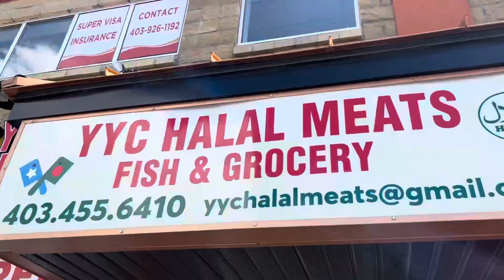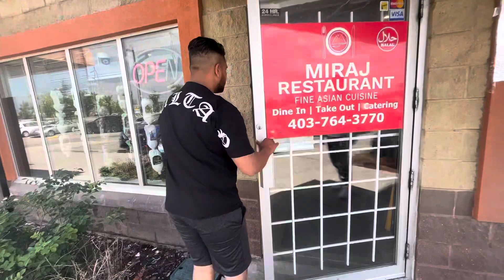A day in Calgary || ক্যালগেরি ঘুরে দেখা || Shezan Mahmood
In this video me and my gang drove from winnipeg to Calgary. We explored Calgary city throughout the day and enjoy the whole time. It was exhausting at times but that is how a road trip is. I hope you guys enjoyed the vlog.

Copyright Disclaimer Under Section 107 of the Copyright Act 1976, allowance Is made for 'Fair Use' for purposes such as criticism, comment, news reporting, teaching, scholarship, and research, Fair use is a permitted by copyright statute that might otherwise be infringing, Non-profit, educational or personal use tips the balance in favor of fair use.